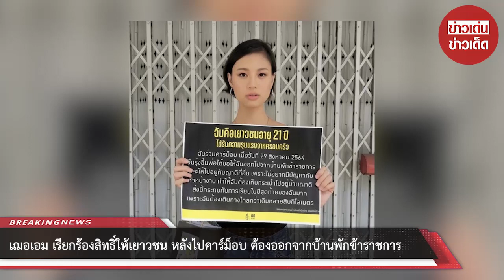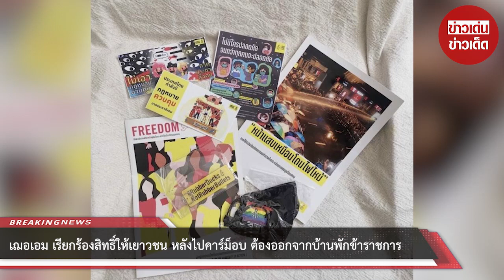เฌอเอม เรียกร้องสิทธิ์ให้เยาวชน หลังไปคาร์ม็อบ ต้องออกจากบ้านพักข้าราชการ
ขอบคุณข้อมูล:
ขอขอบคุณข้อมูลจาก: